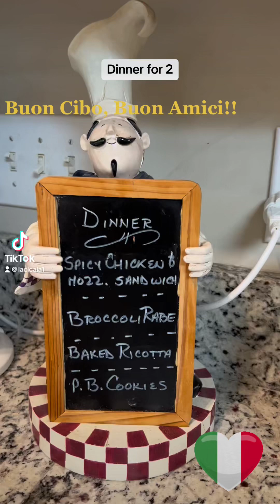Dinner for 2- mostly made ahead!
A simple dinner for 2- spicy chicken only takes 15 minutes in the oven, bread was a no-knead, and the ricotta and rabe took only minutes to prep.